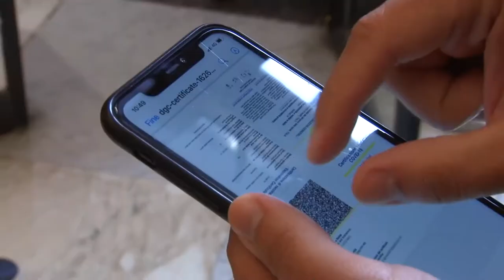Covid. Calano i ricoveri ma da lunedì Abruzzo in arancione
Dopo l'ultimo bollettino c'è un segnale di rallentamento dei contagi che induce all'ottimismo per i prossimi giorni ma l'Abruzzo da lunedì passa in zona arancione